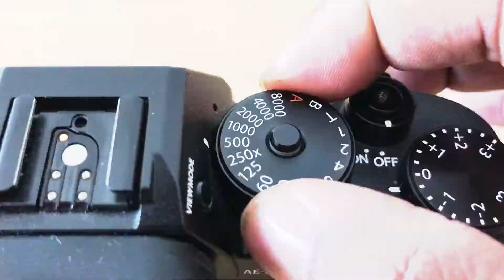Fujifilm X-T2 | XF 23mm F2 R WR | XF 50mm F2 R WR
Fujifilm X-T2 Ultimate mirrorless camera. Outstanding image quality with 80 years' color reproduction technology, advanced AutoFocus functions and 4K high definition video.

This video shot on iphone 7 and edited on final cut pro.

Hi,

This is N. I. John from Bangalore, India. I am an avid motorbiking enthusiast with a inherent passion for photography. As the founder of BangaloreBikers.com and LetsClick Photography I have innumerable adventures which I want to share with the world.

This vlog was created to document my adventures/stories from my travels, for you to see it through my eyes.

I would like to thank you for spending your valuable time on my channel and watching my videos.

Cheers!

✔"FOLLOW ME"